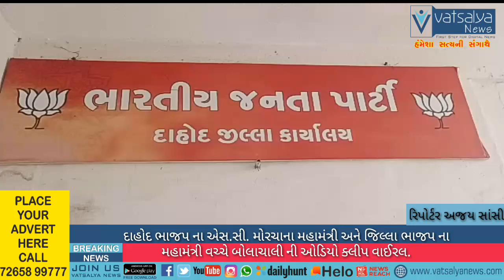ભાજપ ના એસ.સી. મોરચાના મહામંત્રી અને જિલ્લા ભાજપ ના મહામંત્રી વચ્ચે બોલાચાલી ની ઓડિયો ક્લીપ વાઈરલ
દાહોદ ભાજપ ના એસ.સી. મોરચાના મહામંત્રી અને જિલ્લા ભાજપ ના મહામંત્રી વચ્ચે બોલાચાલી ની ઓડિયો ક્લીપ વાઈરલ

એસ.સી. મોરચા ના મહામંત્રી એ આદિવાસી સમાજની દિકરીને હોસ્ટેલ માં એડમીશન માટે જીલ્લા ભાજપના મહામંત્રી દિપેશ લાલપુરવાલાને કરી હતી ભલામણ

જીલ્લા ભાજપના હોદ્દેદારો દ્વારા મોરચા ના હોદ્દેદારો ની અવગણના કરવામાં આવતી હોવાનો આક્ષેપ

દાહોદ ભાજપ ના એસ.સી. મોરચા ના મહામંત્રી સુરેશ ચૌહાણ એ  રાજીનામ આપ્યું

દાહોદ જિલ્લા ભાજપ ની આંતરિક લડાઈ બહાર જિલ્લા ભાજપ માં ખળભળાટ

ભાજપના હોદ્દેદારો જ અવગણના થતી હોવાનો કરી રહ્યા છે આક્ષેપ

રિપોર્ટર. અજય.સાંસી